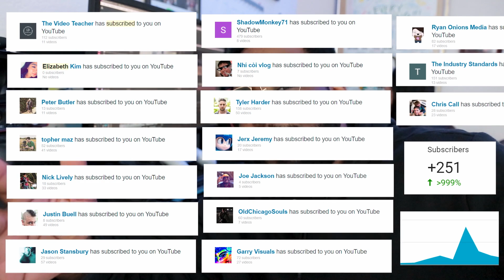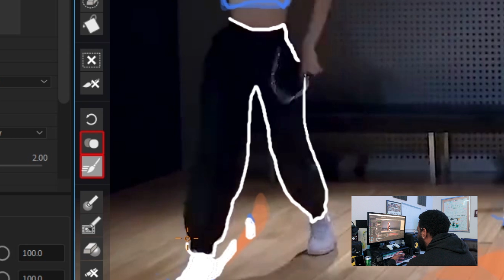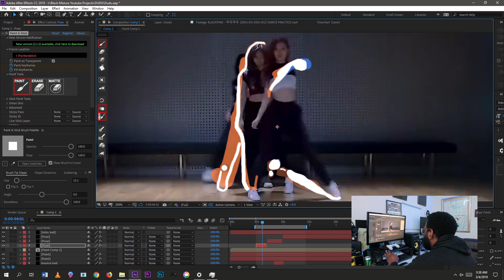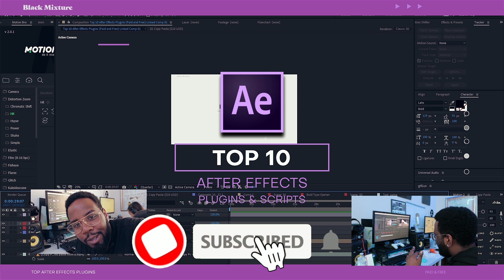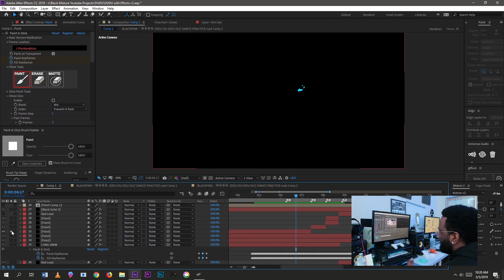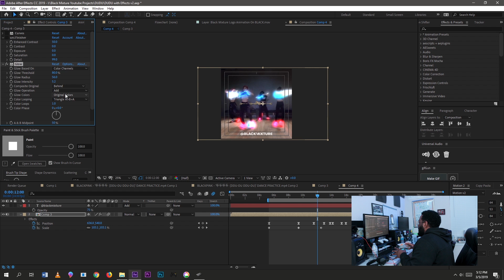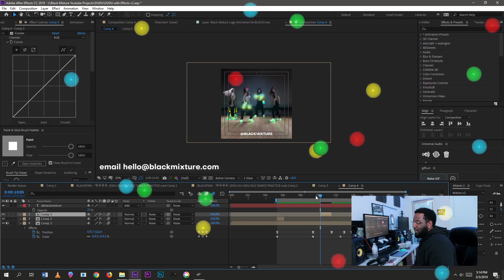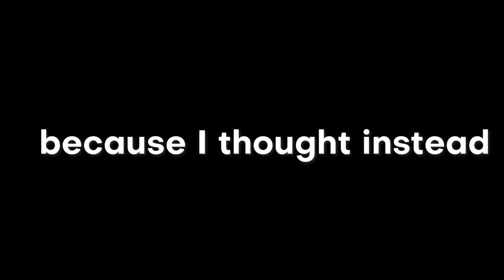After Effects BLACKPINK Glowing Scribble Dance Animation Tutorial part 2 + Free Project File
Welcome back to part 2 of the glowing hand drawn animation tutorial! If you have not seen Part 1, I recommend you check that out first and then come back here. Today, I continue where we left off and show you how we made a cool glowing hand drawn dance animation in After Effects!  In this video, learn the simple concepts that were crucial to making a dope animation even doper. HUGE shoutout to the Reddit and IG community for specifically requesting this tutorial. Much Love to Y'all!

For Part 2, we go over COMPOSITING, OUTLINES/SILHOUETTES, MATTES, CAMERA SHAKE, EXPLOSION LIGHTING, NEON GLOW EFFECTS, EXPRESSIONS, AND MORE!

Expression Used:

**Youtube doesn't let me add less than or greater than signs in the description so check the video for the correct code. There's a greater than sign in between (n) and (=) on the last line of code.**

//applyTo: opacity
blinkSpeed =500;
n = Math.sin(time*blinkSpeed);
if (n=0) 0 else 100;